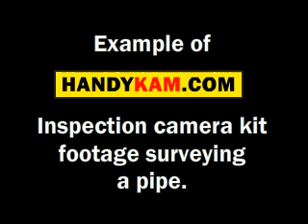Handykam inspection camera, sewer camera, pipe camera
An example of high quality, low cost handykam inspection, sewer, pipe camera footage - Go to handykam.com for more.